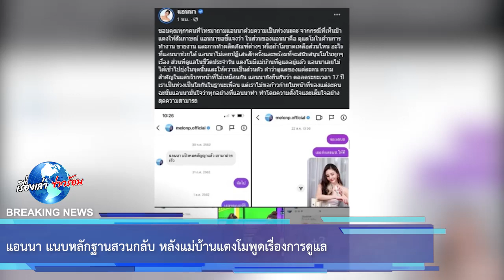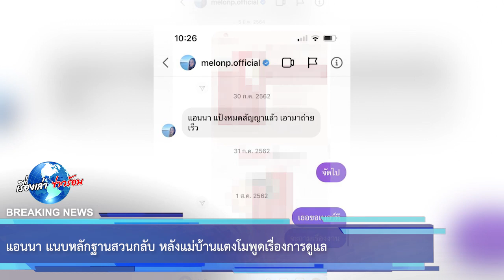แอนนา แนบหลักฐานสวนกลับ หลังแม่บ้านแตงโมพูดเรื่องการดูแล